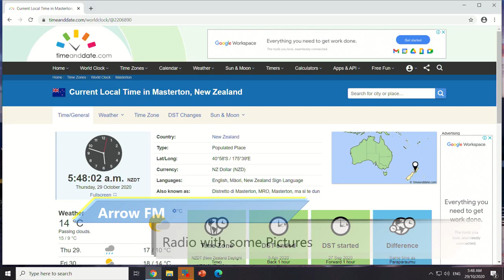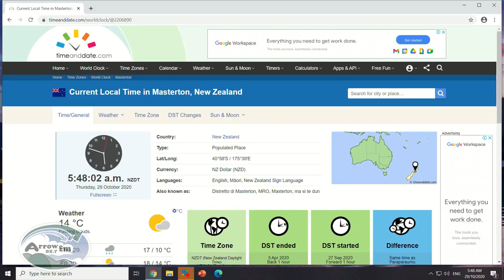Our Library - 20-11-2020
Our Library with Steve Lillyston on 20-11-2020. What's new at the amazing Masterton library